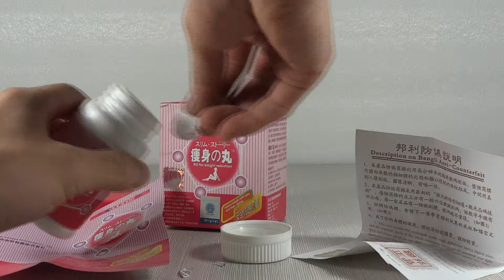japan hokkaido pill for weight reduction reviews,blue label reviews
Original japan hokkaido pill for weight reduction review,blue label reviews,natural plant based,no fake,no side effect,lose weight fast  more: